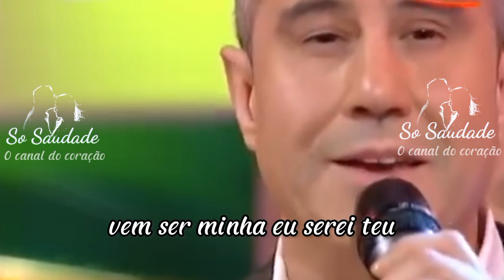♥️Só nós dois PauloRibeiro